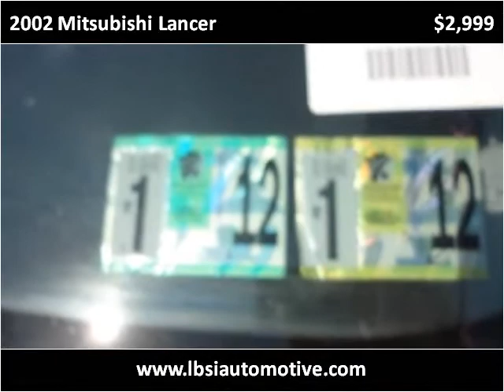2002 Mitsubishi Lancer Used Cars Uniontown PA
This 2002 Mitsubishi Lancer is available from LBSI Automotive LLC.